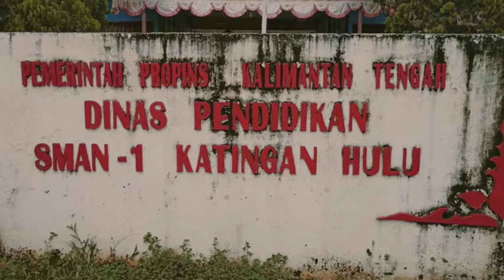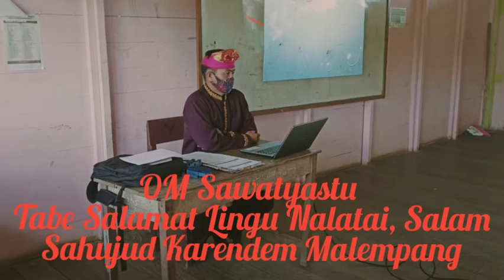PPL Siklus 3, Peserta PPG 2020, Nama Aryanto, Kelas 15.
Materi Moksa Dalam Agama Hindu